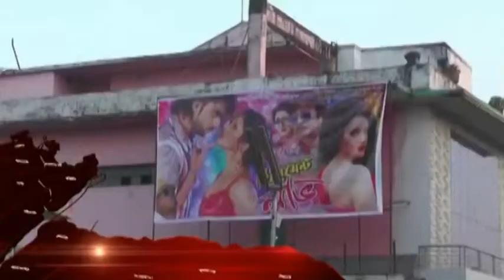Badhan Rangpur BanglaTV PKG A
Rangpur Badhan Bangla TV news